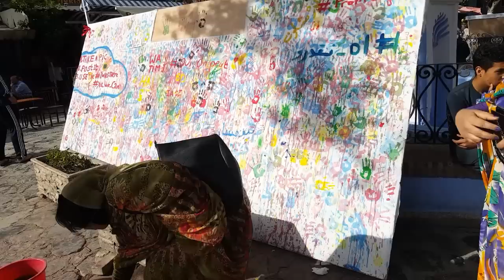كورية تعلمت الدارجة المغربية لكي تساعد مغاربة معاقين فلوغ مؤتر ديال اليوم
#‏عائلة_أيوب‬ الفلوغ ديال اليوم في الحقيقة راااااااااااااااااااااائع جذاااا  تلقيت صدفة سبحان لله مع واحد الكورية تعلمات الدارجة المغربية باش تعاون مغاربة معاقين
لاييييييييييييييييييييييييييييييييييييييييييك إّدا أعجبك الفلوغ